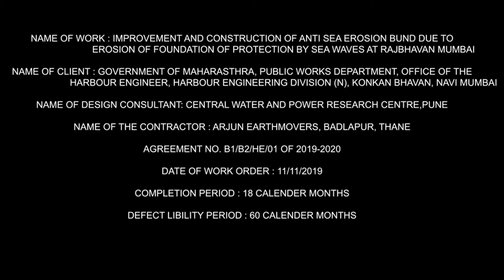Raj Bhawan Mumbai - Reinstating Walls; 3D animation; animation;